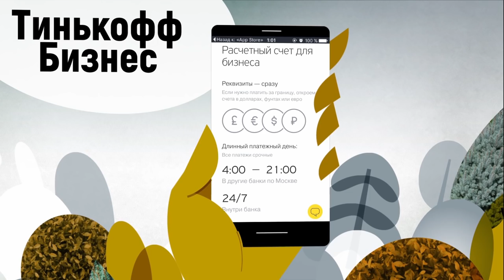Дальневосточный гектар |10 серия| Помидоры и биткоины. Финальная серия первого сезона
Митя и Боря наконец-то выбрали землю под свой дальневосточный гектар — на самой границей с Китаем, рядом с селом Радде. Там они собираются открыть, пожалуй, самый удивительный бизнес в России: теплицу для овощей, которая будет обогреваться майнинговыми фермами. Но и это далеко не все, что будет происходить дальше на дальневосточной земле — все подробности узнаете в финальной серии первого сезона нашего шоу!